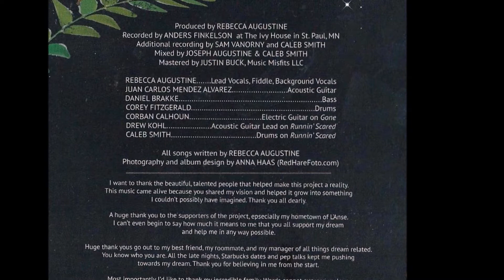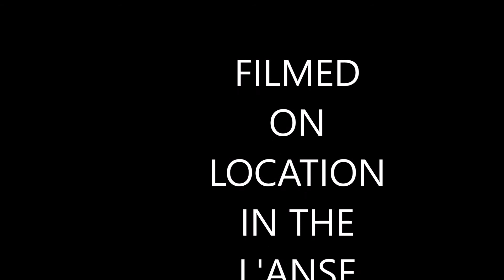ANNUAL VARIETY OF MUSIC SHOW with REBECCA AUGUSTINE January 30 , 2016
Musical Variety